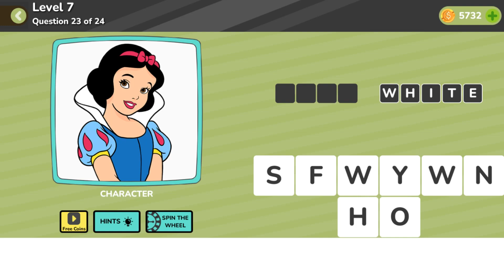Quiz Mania General Level 7 Question 23